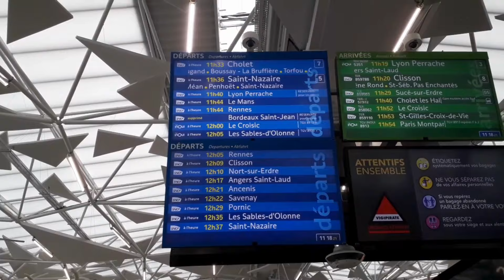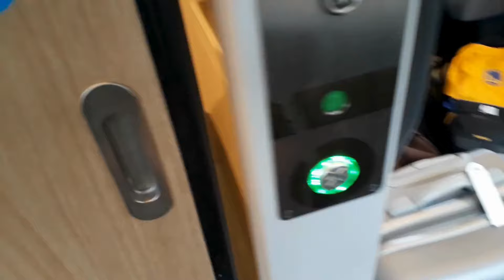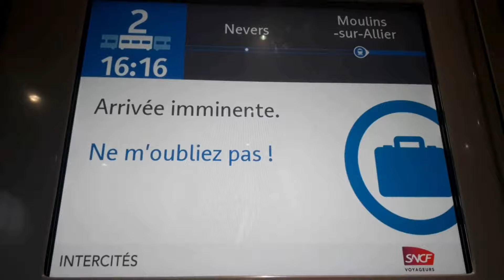JE TESTE LA SECONDE CLASSE DE L'INTERCITÉS CORADIA LINER !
Bonjour tout le monde ! Aujourd'hui, nouveau railreport : le test de l'intercités coradia liner entre Nantes et Moulins-sur-Allier !